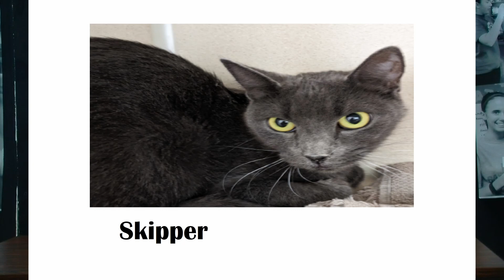CMS Student News, October 13, 2023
Check out CMS Student News!
This is the 300th video uploaded to our YouTube Channel!